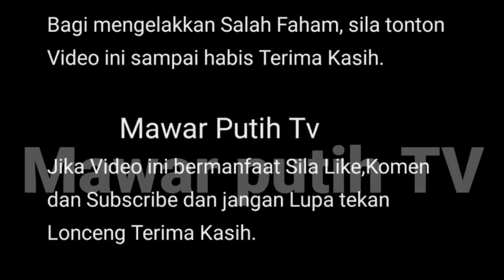GEMPAK 💥 IRA DAH MULA NAIK KEPALA‼️SUAMI KAYALAH ⁉️😳